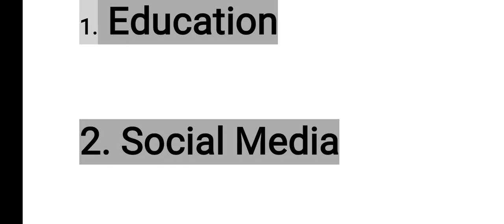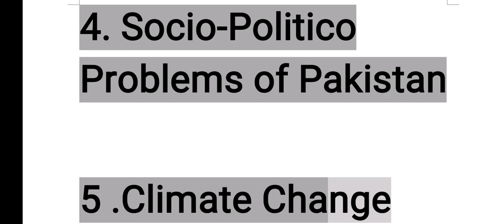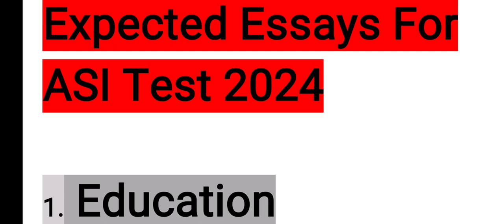Essay Preparation for ASI Sindh Police I ASI Preparation I ASI Essay I Guess Paper of Essay for ASI